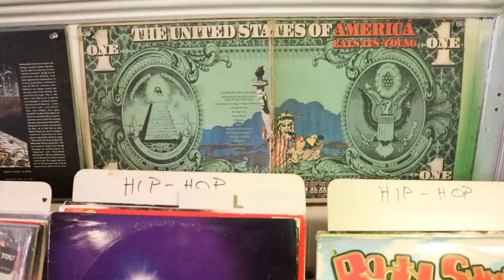fell's point video diary | KATRINSY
HEYO YOUTUBE !!

In this video, I went on a lil day trip with my old middle school friends to Fell's Point, a historic and charming waterfront neighborhood in the Baltimore area. I had a ton of fun hanging out and catching up with mis amigos here, so I highly recommend checking this place out !

Places we visited :
Diablo's Doughnuts
Goodwill
Papi's Tacos
El Suprimo Records